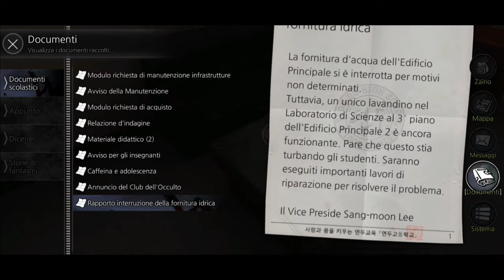The School White Day [ITA] #5 Modalità Facile